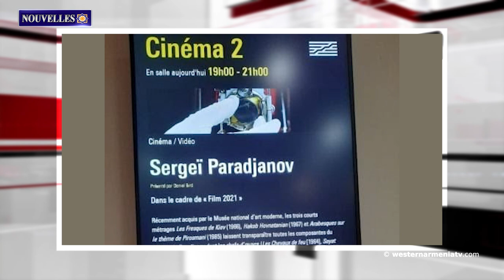Un professeur turc a publié la carte de la Grande Arménie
1.La séance ordinaire en ligne de l'Assemblée nationale d'Arménie Occidentale a eu lieu
2.Les routes intracommunautaires d'Aghabekalanj en Artsakh seront asphaltées
3.Un professeur turc a publié la carte de la Grande Arménie
4."A Kirs." Coin alpinisme - une opportunité de conquérir les hauts sommets de l'Artsakh
5.Voisin fasciste
6."La forteresse d'Angh-Tun était le trésor des rois arméniens d'Arshakuni." Edouard Melikyan
7.Le "Triptikh" de Parajanov inclus dans la collection nationale du Centre Pompidou en France